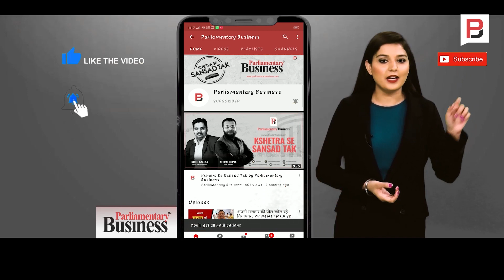किस केस में हुई थी ठीक सुशांत केस की तरह गलती | Sushant Singh Rajput Case | Noida double murder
किस केस में हुई थी ठीक सुशांत केस की तरह गलती,
आरुषि-हेमराज हत्याकांड का रहस्य बरकरार ,
क्या इस बार भी नहीं खुलेंगे राज ?,
आरुषि केस में भी सीबीआई को जांच सौंपा गया था ,
सुशांत केस में भी सीबीआई कर रही जांच ,
सुशांत केस में सीबीआई के हाथ अब तक खाली,